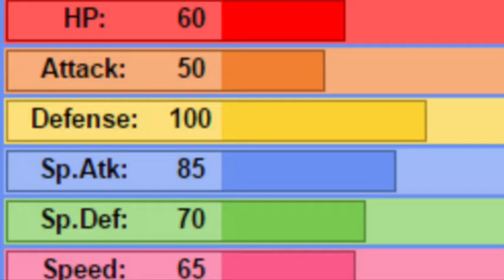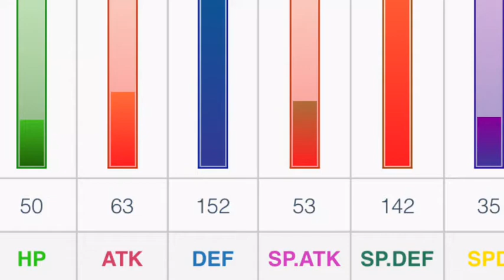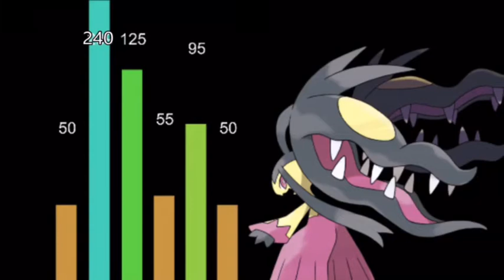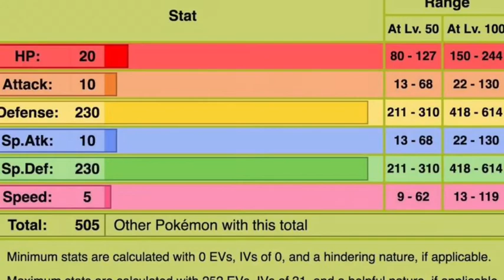Top 10 most annoying Pokémon in battles!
Pokémon Top 10 Video Most hated pokemon in the game!
 Talonflame is annoying
Darkrai Is annoying
Pelipper is annoying
Top 10 Pokémon
Smeargle is so annoying
Verlisify needs to stop complaining about hackers
blissey is annoying
emolga sucks
stop reading lol thanks
Gengar is annoying